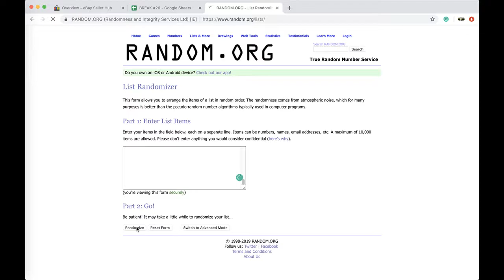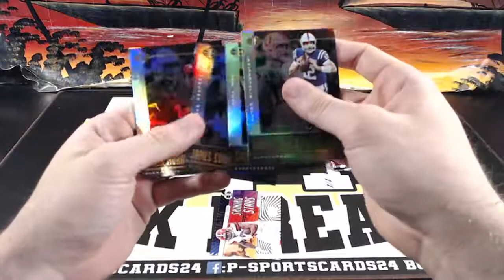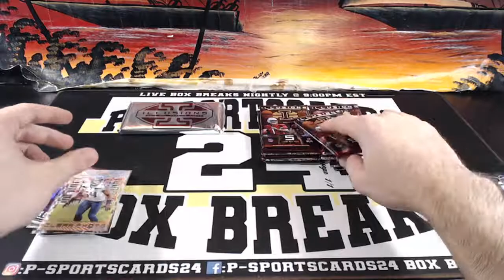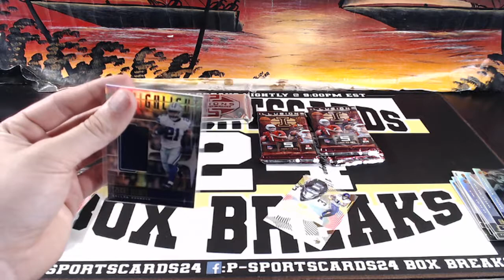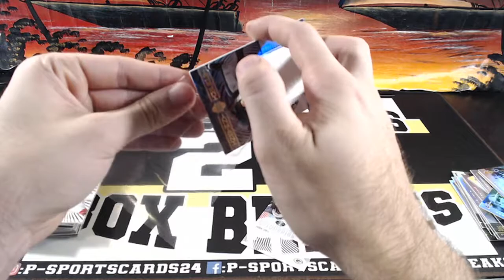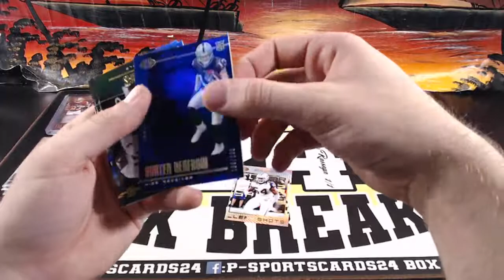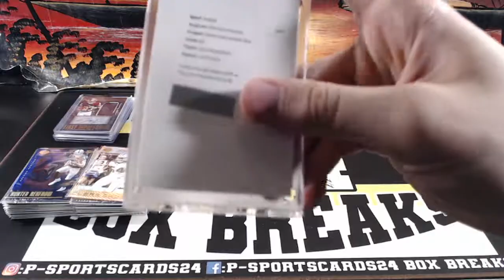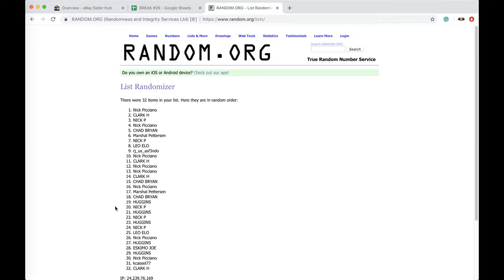BREAK #2953 - 2019 PANINI ILLUSIONS FOOTBALL NFL HOBBY BOX LIVE BREAK